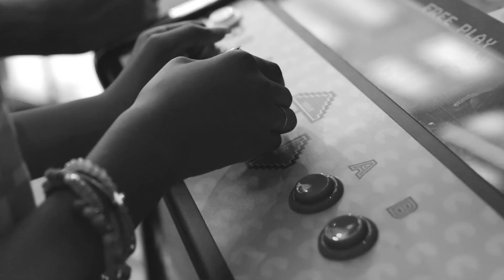GRAIL X Skylane Creative - The Escape Launch Party Recap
To celebrate the release of Alex Faith's SMPL MNDS album and GRAIL's first bag collection - the two came together to present "The Escape" - a one night get away into a creative space full or style and music.

Track is by Alex Faith and Orwell entitled "Time"